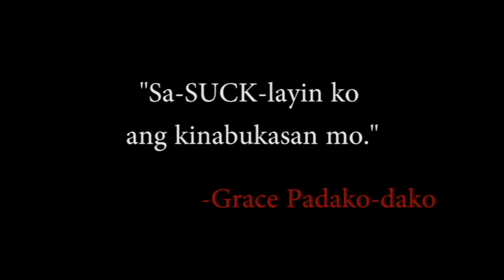Redbolts HASA 2013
Grace Padako-dako